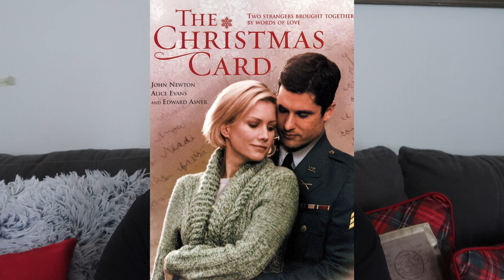MY TOP 10 FAVORITE CHRISTMAS MOVIES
Hey!!
For today’s video I thought it would be fun to share with you all my top 10 favorite Christmas movies!! Let me know if we share some of the same favorites and if we don’t which ones are tour favorites?!